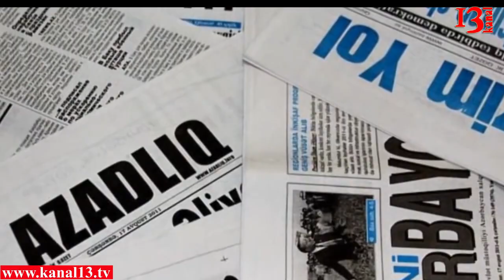Tarif Şurası metro və avtobusda gediş haqlarını 50% qaldırdı: 20 qəpik əvəzinə 30 qəpik ödənəcək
Bu gün Tarif  Şurasının növbəti iclası keçirilib.
İclasda ictimai nəqliyyatda sərnişindaşıma xidmətləri üzrə yeni tariflər təsdiq edilib.“Məlum olduğu kimi, müntəzəm avtobus marşrutları üzrə sərnişindaşıma xidmətlərinin tariflərinin yuxarı hədləri sonuncu dəfə 2007-ci ilin 6 yanvar tarixində, metroda sərnişindaşıma xidmətinin tarifi isə 2011-ci ilin 24 noyabr tarixində təsdiq edilib.

Ötən müddət ərzində ictimai nəqliyyatda sərnişindaşıma xidməti üzrə xərclərin artması, avtobus parkının yenilənməsi və istismara saz vəziyyətdə saxlanılması üçün nəqliyyat vasitələrinin və ehtiyat hissələrinin xarici valyuta ilə idxal edilməsi, xidmət səviyyəsinin davamlı olaraq yüksəldilməsi, nağdsız ödəniş sisteminin tətbiqinin genişləndirilməsi, metro nəqliyyatı üzrə dövlət büdcəsindən asılılığın azaldılması və s. amillər nəzərə alınaraq,  Bu qurumlardan gələn təklif  Tarif Şurasında müzakirəyə çıxarılmış nəticədə metro və avtobuslarda qiymətlərin 30 qəpiyə qaldırılması labüd hesab olunub.